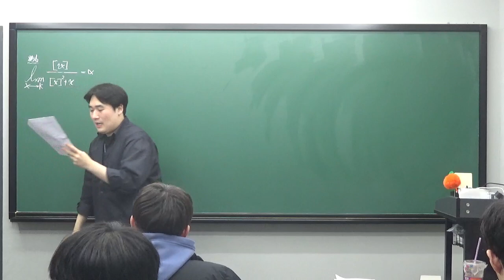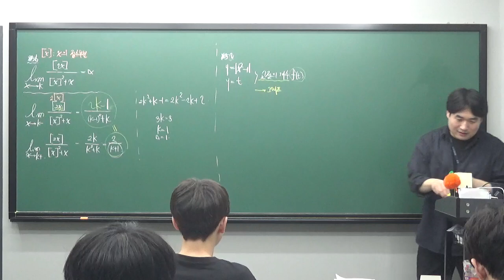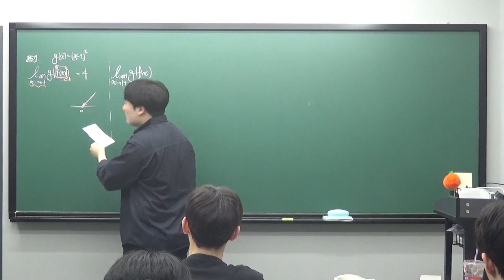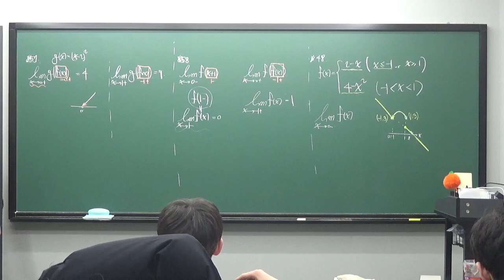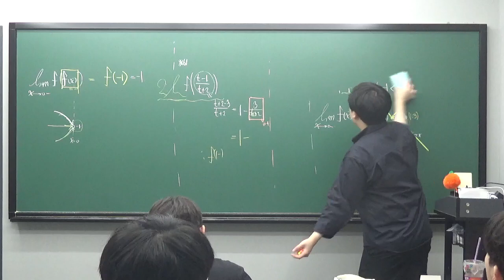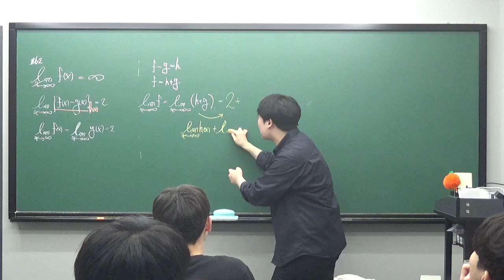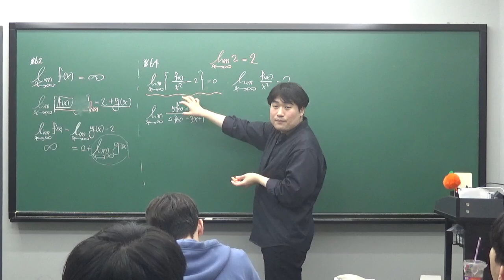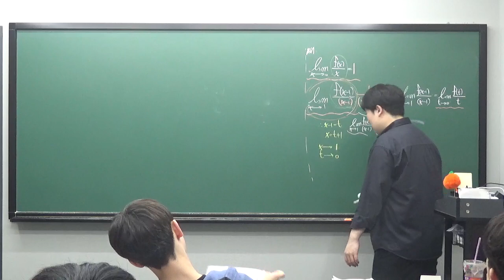수진T 예비고2S반 1230 질의응답